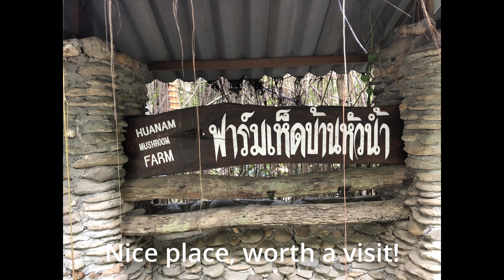4 day Motorbike road trip through beatuiful Nan province in northen Thailand!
An awesome four day road trip on rental scooters (Xmax 300 and ADV 150) through the beautiful landscape and roads of Nan province. Highly recommended, we had an awesome time. Don’t get smaller bikes they will struggle with the steep roads. Ride on!
Some of the places visited and covered are listed below:
Nan
Road 1081 and the famous curve no 3
Road 1333
Sapandao
Road 1256 the road in the sky with 1715 viewpoint
Pua
Wat saket
Huanam mushroom farm
Road 1148
Route 1148 café
Phu Langka
Phu Langka resort